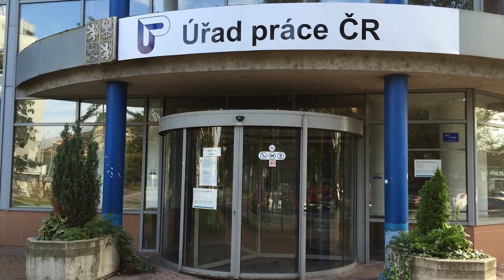28. července 2024